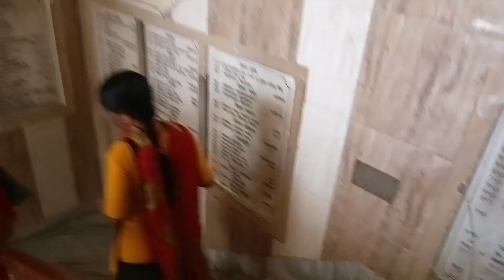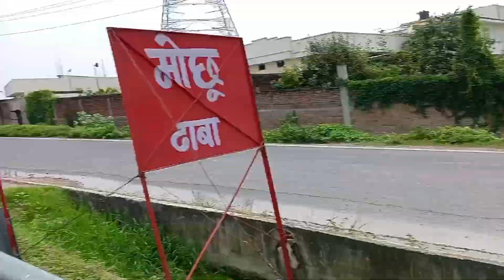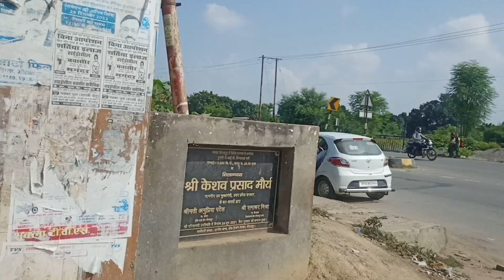vlog | Part 1 | Maa Vindhyachal Devi darshan 🌺| Barish bhut Hui Par phir bhi hum log khub ghume 🚗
Hello everyone 😊

Today I am sharing my new vlog part 1 Vindhyachal Devi darshan 🌺

Subh se hi barish bhut ho Rahi thi par bhi raat ka plan kar ke soye the sab to Thora let nikle room se but bhut ghuma darshan ache se huaa,Maa ki aarti me shamil hone ka subhgye prapt huaa ,apna to din ban gaya aur parwar ke sab Jan sath me v the to khushiyan duguni ho gai.

Keep supporting 🙏